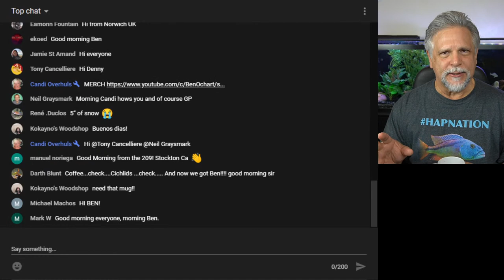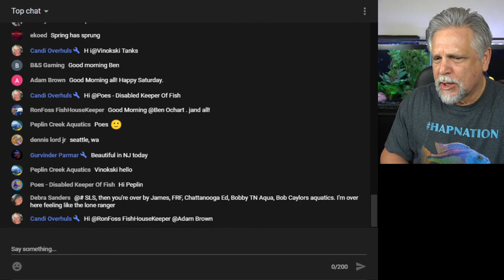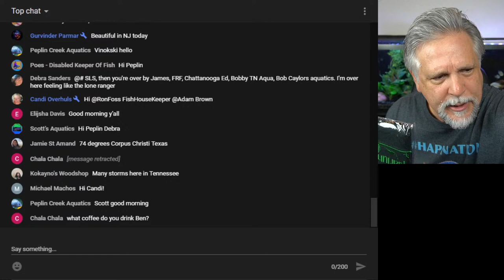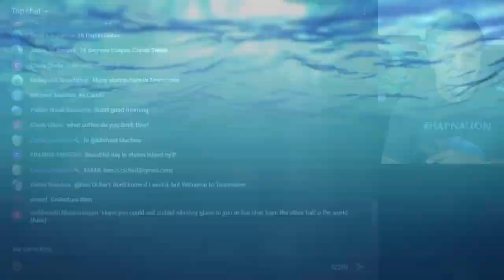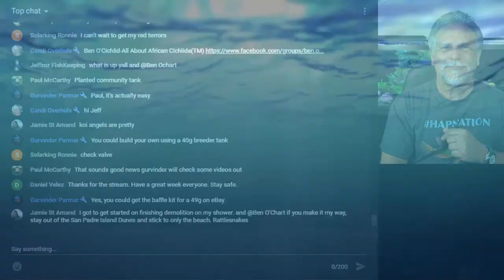What's Left to Talk About? A LOT! Fish, Tanks & Filtration - Cichlids & Coffee Live Stream!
Hasn't, after uploading 650 videos and getting 6.5 million views, hasn't every topic already been covered a million different ways?  The truth is that when you love the hobby and enjoy helping others, there's always a lot to talk about.  Every time I look at a topic that I've covered before I realize that since the last time I talked about it I've gained some additional experience and have some new tips to share.

So grab your coffee (or whatever your drink of choice is), it's time for the Cichlids & Coffee live stream.  Let's talk about fish, tanks, filtration and whatever it is you have on your mind.

A very big shout-out to my live stream moderators: Denny, GP, Kevin and "Master Moderator" Candi.  Without doubt the top moderators on YouTube!

Just by showing up and watching my videos you are supporting the channel and it's always very appreciated.  This tells YT that you're enjoying the content and encourages YT to recommend the channel to other fish keepers.

If you want to take it a step further consider using this link to access Amazon - When you use this link to get to Amazon anything you buy from my Amazon Affiliate store (or from anywhere on Amazon) can pay a small percentage to the channel.  Your cost stays the same so it's a great "win-win."

Another way is to visit my Teespring store which is listed under every one of my videos.  The store offers tee's, hoodies and coffee mugs.  Some have my all time favorite fish printed on them.  You can go directly to the store by clicking on this

For previews of future videos and a look behind the scenes, follow me on Instagram at: ben.o.cichlid.  Also, did you know that there's a friendly and helpful fish keeping group on Facebook called: Ben O'Cichlid?  Cichlid is in the name but all fish keepers are welcome!  If you're on FB, check it out. If you would like to join the group please be sure to answer ALL of the join-in questions so that the admins approve your request (it's how we keep the trolls out).

A special SHOUT-OUT to The CICHLID SHACK in Tempe, AZ - a very special friend to my channel!  and use "shackattack10" at check-out for a special 10% discount on fish and fish keeping supplies.  Thank you James!